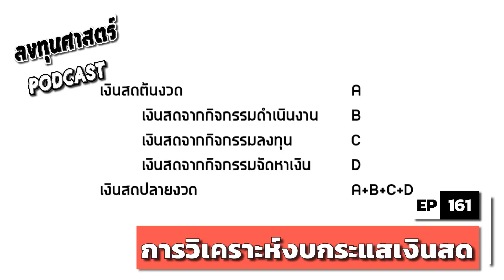ลงทุนศาสตร์ EP 161 : (lecture) การวิเคราะห์งบกระแสเงินสด